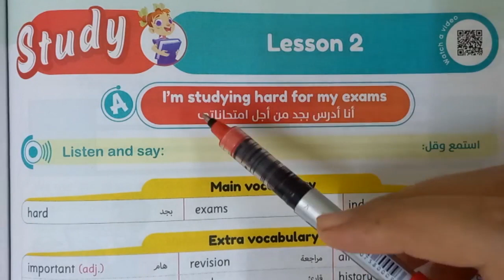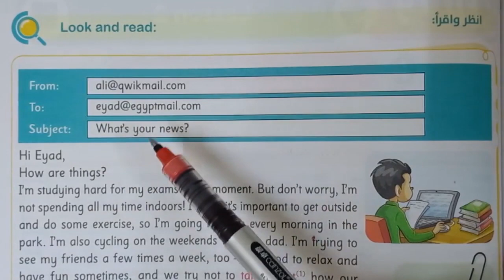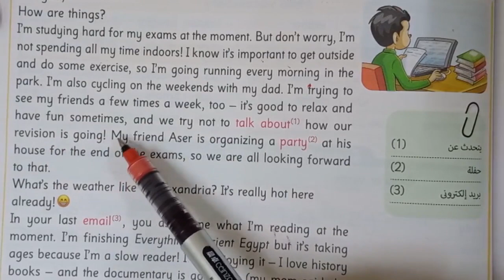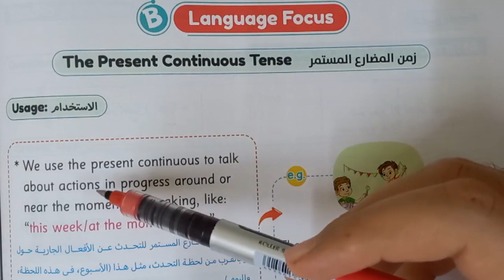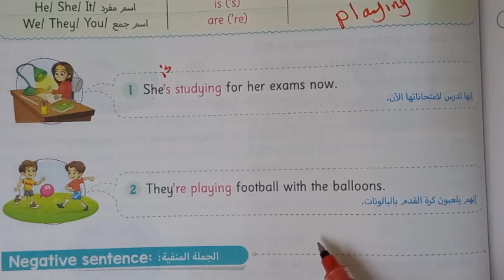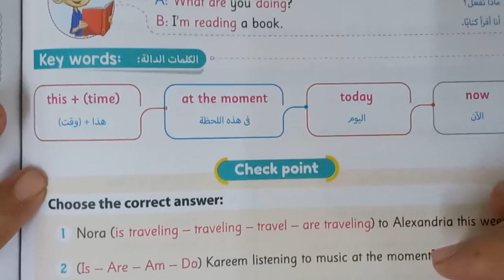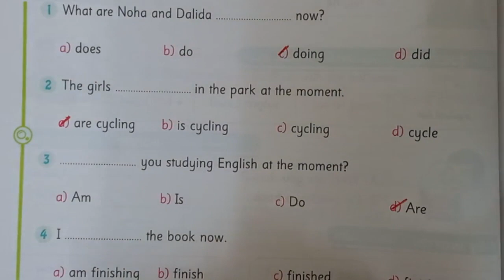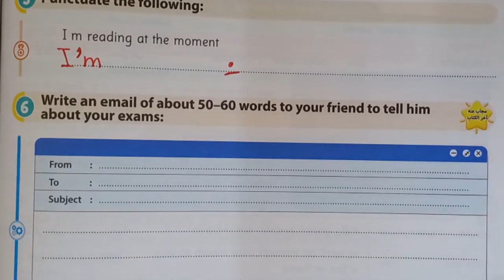شرح و حل كتاب جيم GEM انجليزي الصف السادس الابتدائي ترم أول 2024 الوحدة الرابعة الدرس الثاني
شرح و حل كتاب جيم GEM  انجليزى الصف السادس الابتدائى ترم اول 2024 الوحدة الرابعة  celebrate good times  الدرس الثاني   unit four lesson one   شرح و حل كتاب جيم منهج سادسة ابتدائي المنهج الجديد انجليزي الترم الاول 2024 الوحدة الرابعة الدرس الثاني  شرح واجابة كتاب المعاصر ساته ابتدائي الترم الاول 2024 الصف السادس الابتدائى 2024  انجليزي ساتة ابتدائي انجليزي 2024  الوحده الرابعة الدرس الثاني   المنهج الجديد كونكت 6 منهج اللغة الانجليزية للصف السادس الابتدائي الترم الاول 2024

منهج اللغة الانجليزية للصف السادس الابتدائي الترم الاول2024
الصف السادس انجليزي الترم الاول الوحدة الثالثة كونكت 6 يونت 4
انجليزي سادسة ابتدائي الوحده الرابعة  الترم الاول 2024
انجليزي الوحدة الرابعة   الدرس الثاني  للصف السادس الابتدائي الفصل الدراسي الاول 2024
الوحدة  الرابعة  الصف السادس انجليزي
انجليزي ساته ابتدائي الوحده الرابعة  الدرس الثاني    2024
شرح منهج ساتة ابتدائي المنهج الجديد انجليزي الترم الاول 2024 الوحدة الرابعة  الدرس الثاني  ساته ابتدائي انجليزي 2024 المنهج الجديد كونكت 6 منهج اللغة الانجليزية للصف السادس الابتدائي الترم الاول 2024
انجليزي سادسه ابتدائي الوحده الرابعة  الدرس الثاني    الترم الاول
الصف السادس انجليزي الترم الاول الوحدة الرابعة   2024
الوحدة الرابعة  الصف السادس انجليزي الترم الاول2024
منهج ساته ابتدائي انجليزي ترم اول
ساتة ابتدائي انجليزي 2024
الاول 2024 منهج الصف السادس الابتدائي الجديد
انجليزي ساتة ابتدائى الترم الاول الوحدة الرابعة 2024
2024 انجليزي للصف السادس الابتدائي الترم الاول 2024
ابتدائي انجليزي 2023 ساته ابتدائي انجليزي الترم الاول 2024
الفصل الدراسي الاول منهج الصف السادس الابتدائي الجديد
الوحدة الثالثة  الصف السادس انجليزي unit 4 lesson 2                                         انجليزي الصف السادس كتاب جيم  الترم الاول 2024